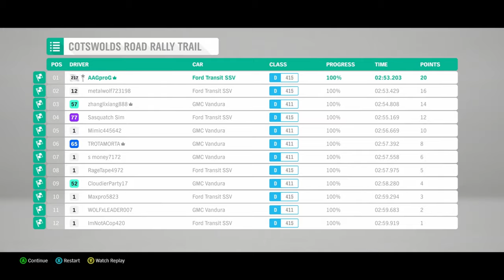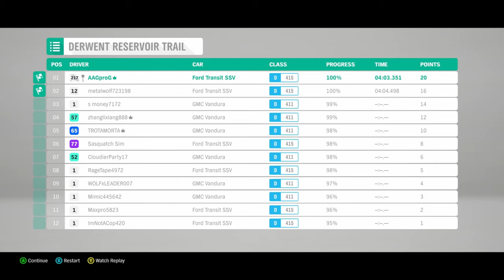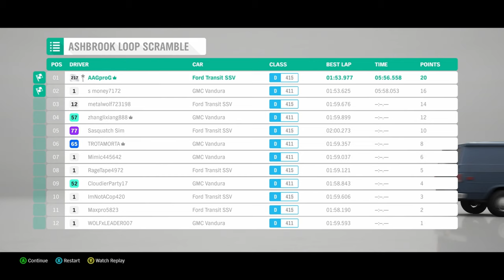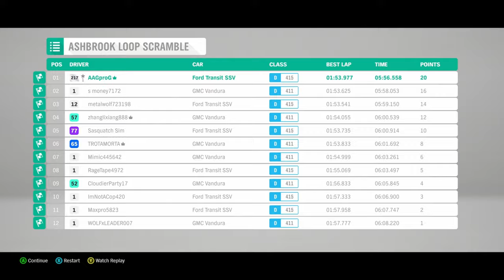COLD STORAGE - VANS RALLY - FORZA HORIZON 4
When you play Forza Horizon 4. Experience a shared world with dynamic seasons. Explore beautiful scenery, collect over 450 cars and become a Horizon Superstar in historic Britain, can I collect those 450 cars?